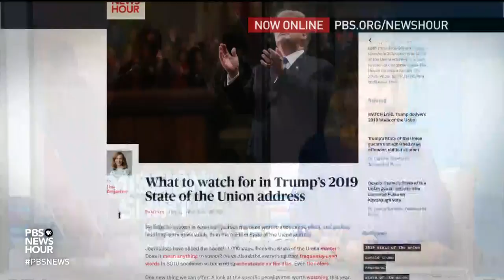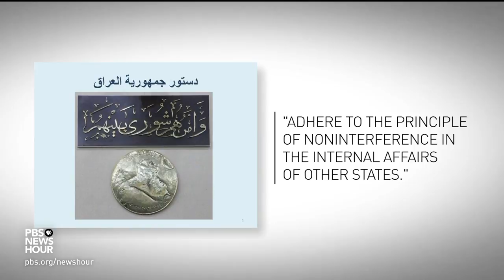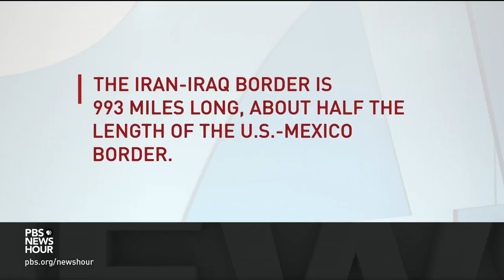How Trump's remarks on Iran strain U.S.'s welcome in Iraq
Over the weekend, President Trump told CBS News that the U.S. mission in Iraq should expand to include watching Iran -- a change that would exceed what Iraq has invited the U.S. to do in its country. The statement sparked criticism from Iraqi leadership, as well as reassurances from the top American commander in the Middle East that the U.S. respects Iraq's wishes. Nick Schifrin reports.